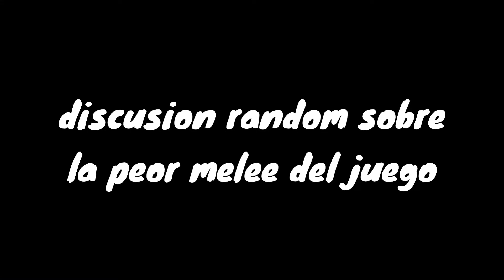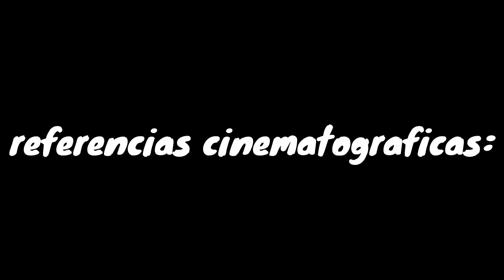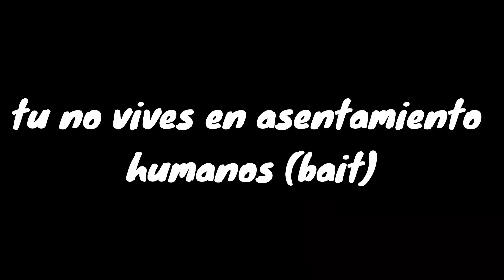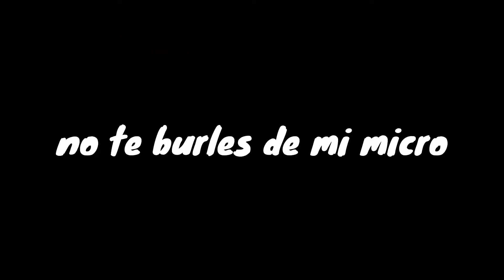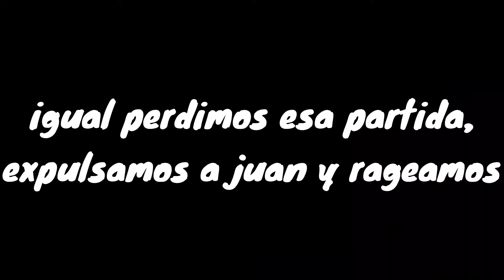Enfrentamiento contra Causa Gaming y tipica partida bugueada de left 4 dead 2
Hola

Videos Semanales :D